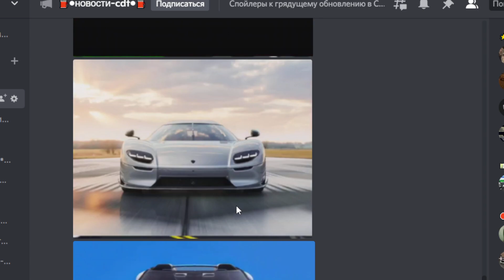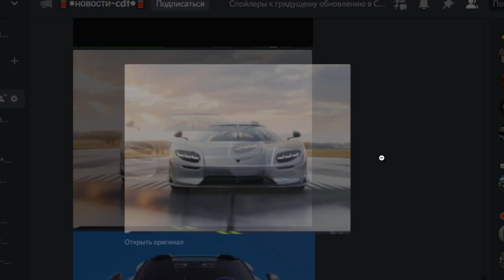НОВОЕ ГИПЕР ОБНОВЛЕНИЕ! НОВЫЕ ТАЧКИ! ЗА 30 ЛЯМОВ! | Car dealership tycoon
РЕБЯТ ЕСЛИ ВАМ ПОНРАВИЛОСЬ ВИДЕО ТО ПОДДЕРЖИТЕ МЕНЯ СВОИМ ЛАЙКОМ И ПОДПИСКОЙ ВЕДЬ ТУТ МНОГО ИНТЕРЕСНОГО!
ВОТ ПОЛЕЗНЫЕ ССЫЛКИ:
МАТЕРИАЛ ВЗЯТ С КАНАЛА:Samuel Evan
ПЕРЕВЕЛ ДОСЛОВНО